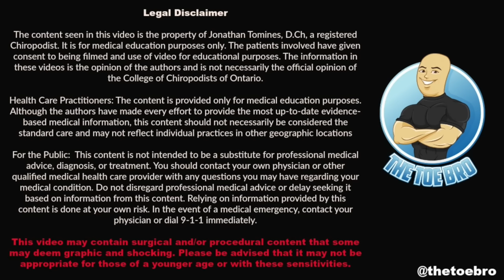SCRAPING A HUGE DIABETIC HEEL ULCER - FOR BETTER OR WORSE?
It's the END OF THE TOE BRO...Please watch to understand what is happening to me and this channel.

Thank you for all the years of love and support. If there is one thing you can do to help keep Toe Bro alive, please join 'The Foot Hub' so when I am back we can create something even better!

Your help and support will help me to keep bringing more videos and continued education to you!
Get your LIFETIME membership to my videos for ONLY $25. Don't wait till I come back in 2025 and my channel is now subscription based.

This is your chance to become a "Toe" for life at a CRAZY DISCOUNT, just $25 One-Time fee to watch all new Toe Bro videos and never have to worry about a subscription fee again!
This poor gentleman was in the hospital recovering from a surgery, when he developed a pressure sore on his heel.

Due to the size of the wound, the patient has stopped working (due to long periods of standing/walking at work) and is receiving routine wound dressings by a wound clinic.

After 5 months of this wound being open and no major improvement, he was referred to this clinic to receive routine wound debridement (cleaning) to help remove the bad, dead tissue to improve wound healing.

NO - He is not feeling any pain during this treatment
YES - He has neuropathy (nerve damage) which is why he doesn't feel anythign
YES - He does have diabetes

Bye, bye yucky, yellow tough film...for now

Love,

PS...Don't worry guys, we will check up with his progress!! :D Wish him luck!!!